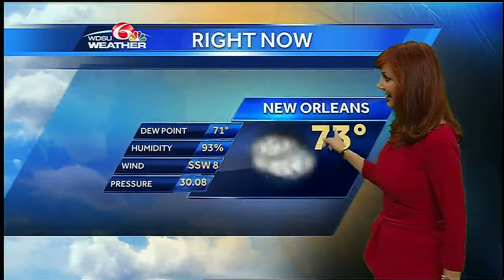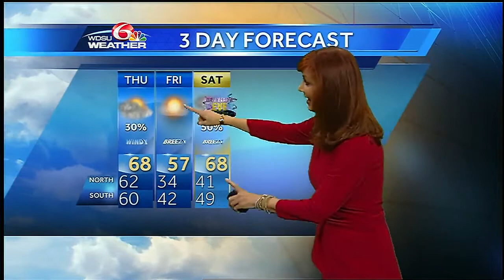Wednesday Night: Locally heavy rain this weekend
Some fog potential tonight.  A cold front blows through here in the morning with rain.  Right now rainfall forecast is a tenth of an inch.  Windy conditions.  Small Craft Advisory. Wind N 20-25-30 mph and gusty.  Highs will be in the morning in the upper 60s, and then fall into the low 60s.  Sunny skies in the afternoon.  Cold Friday morning with lows in the 30s and 40s.  Highs in the mid 50s. Rain returns this weekend.